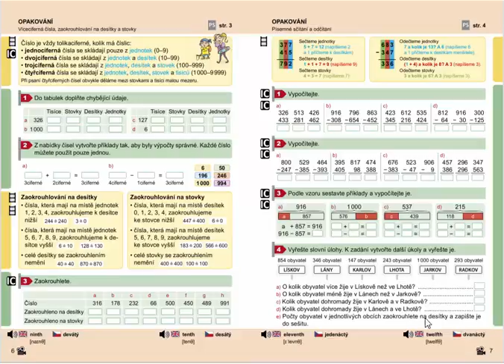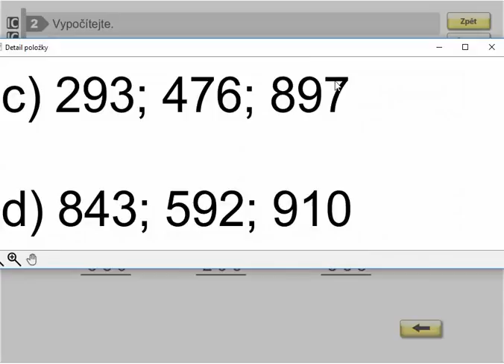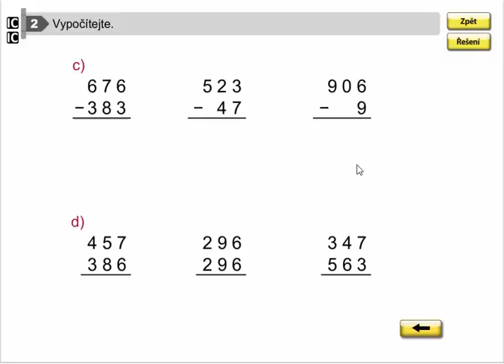Písemné sčítání a odčítání do 1000 (procvičování), Matýskova mat. pro 4.roč., 1. díl, str. 7, cv. 2